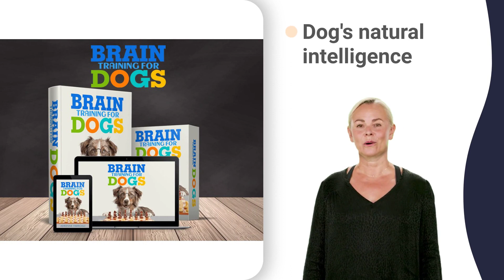dog nipping nose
how to stop your dog from biting you quick,
how to stop your dog from biting you zootopia,
stop dog barking at other dogs 8 weeks old,
stop dogs barking at night with fireworks,
how to stop puppies from biting everything 10 hours,
how to stop puppies from biting everything 2 hours,
how to stop puppies from biting everything 7 months,
how to stop puppies from biting everything 9 months,
how to stop puppies from biting everything now lyrics,
electronic dog bark stopper installation,
how to train your puppy to not bite kibble,
how to train your puppy to not bite zone,
how to deal with biting puppies 12 weeks old,
how to deal with biting puppies 2 years old,
how to deal with biting puppies knuckles,
how to deal with biting puppies rottweiler,
how to deal with biting puppies with blue eyes,
how to teach your puppy to not bite zipline,
how to teach your dog to heel zak george,
how to keep my dog from biting the leash,
how to stop a dog barking at other dogs when on a lead,
stop your puppy from biting 9 week old puppy,
stop your puppy from biting zero gravity,
how to stop my dog from biting me everyday,
how to stop my dog from biting me harder,
how to stop my dog from biting me lightly,
how to control a barking dog 8 month old,
how to stop puppy from biting me 10 hours,
how to stop puppy from biting me 2 months,
how to stop puppy from biting me 3 months,
how to stop puppy from biting me 4 hours,
how to stop puppy from biting me 8 hours,
how to stop puppy from biting me 9 months,
how to keep a puppy from biting you correctly,
how to keep a puppy from biting you everyday,
how to keep a puppy from biting you guys,
how to keep a puppy from biting you home,
how to keep a puppy from biting you indoors,
how to keep a puppy from biting you mccall,
how to keep a puppy from biting you nonstop,
how to keep a puppy from biting you quick,
how to keep a puppy from biting you zach,
how to stop your dog from nipping 5 times,
how to stop your dog from nipping 6 months,
how to stop your dog from nipping 7 months,
how to stop your dog from nipping 9 months,
stop your dog from biting 7 week old puppy,
how to stop dogs barking at night 2 hours,
how to stop dogs barking at night 3 months,
how to stop dogs barking at night 5 minutes,
how to stop dogs barking at night 7 weeks,
how to stop dogs barking at night 9 weeks,
how to stop dogs barking at night during storm,
how to stop dogs barking at night early pregnancy,
how to stop dogs barking at night pregnancy symptom,
how to stop dogs barking at night with family,
stop dog from barking at night 7 week old,
stop dog from barking at night 8 week old,
stop dog from barking at night everywhere,
how to stop dogs barking at other dogs kikopup,
how to stop dogs barking at other dogs quick,
how to stop dogs barking at other dogs upstairs,
how to stop dogs barking at other dogs zak,
how to stop my dog barking at everything jeremy,
how to stop my dog barking at everything kitten,
how to stop my dog barking at everything quick,
how to stop my dog barking at everything right,
how to stop my dog barking at everything zootopia,
how to stop neighbors barking dogs 4th of july,
how to stop neighbors barking dogs collars,
how to stop neighbors barking dogs electronics,
how to stop neighbors barking dogs happy,
how to stop neighbors barking dogs instantly,
how to stop neighbors barking dogs quiet,
best way to stop dog barking 6 weeks old,
stop dog from biting hands during grooming,
devices to stop dogs barking and playing,
devices to stop dogs barking can't fly without umbrella,
devices to stop dogs barking cesar millan,
devices to stop dogs barking high frequency,
devices to stop dogs barking under fence,
how to stop dog barking at other dogs 0-10,
how to stop dog barking at other dogs easily,
how to stop dog barking at other dogs herding,
how to stop dog barking at other dogs kikopup,
how to stop dog barking at other dogs puppy,
how to stop dog barking at other dogs quiz,
training a dog to stop barking at the door,
how to stop your dog from biting you 101,
how to stop your dog from biting you around,
how to stop your dog from biting you funny,
how to stop your dog from biting you indoors,
how to stop your dog from biting you kenn,
how to stop your dog from biting you leash,
how to stop your dog from biting you not,
how to stop a puppy from biting hands playing,
how to stop a puppy from biting hands twitching,
how to stop dog barking at other dogs in car,
training a dog to stop biting 2 year old,
training a dog to stop biting 7 week old,
training a dog to stop biting 8 month old,
training a dog to stop biting 9 week old,
how to tame a dog that bites in minecraft,
how to tame a dog that bites really easily,
how to tame a dog in minecraft education edition,
how to tame a dog in minecraft java edition,
how to stop a puppy from biting hands 02,
how to stop a puppy from biting hands images,